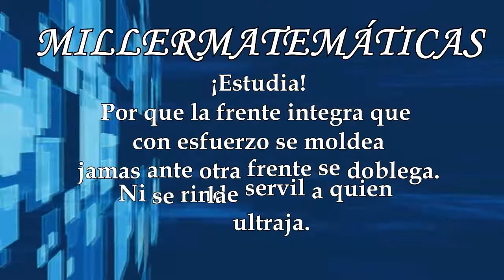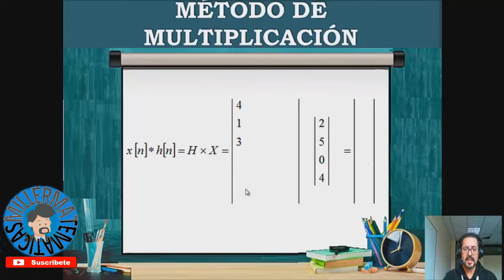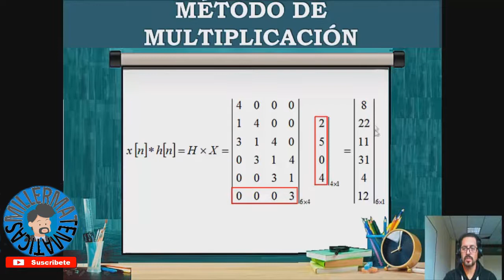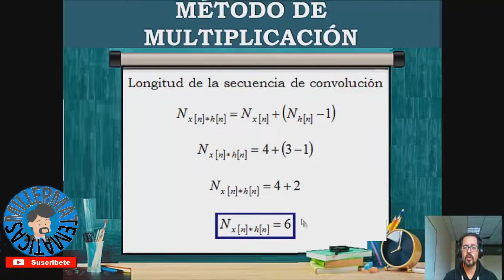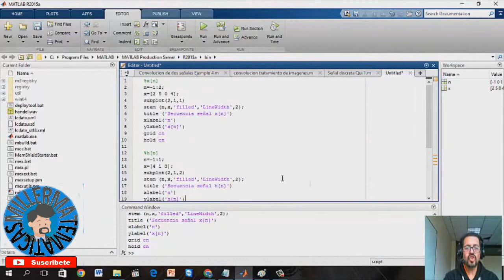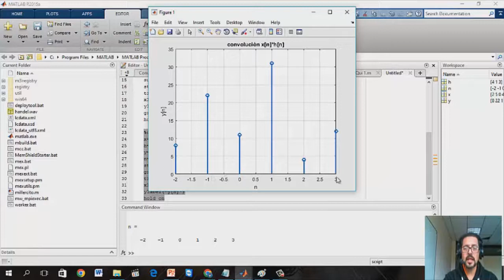Convolucion de señales discretas🚀Metodo de multiplicación matricial💯Ejemplo 1📌Millermatematicas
En este video el profe Miller en Millermatematicas te explica como hallar la convolución de señales discretas por el método de multiplicación matricial dentro del curso de análisis de señales y sistemas. En forma facil, sencilla y detallada dentro del curso de señales y sistemas.
Oficialmente el canal de Millermatematicas que pertenece a la comunidad de Edutubers Colombianos es reconocido por el ministerio de Educación Nacional de Colombia como un canal Educativo y se encuentra recomendado en el portal  Colombia Aprende. VER VIDEO Y VÍNCULO 👇

Codigos en Matlab utilizados en el video
%x[n]
n=-1:2;
x=[2 5 0 4];
subplot(2,1,1)
stem (n,x,'filled','LineWidth',2);
title ('Secuencia señal x[n]')
xlabel('n')
ylabel('x[n]')
grid on
hold on

%h[n]
n=-1:1;
x=[4 1 3];
subplot(2,1,2)
stem (n,x,'filled','LineWidth',2);
title ('Secuencia señal h[n]')
xlabel('n')
ylabel('h[n]')
grid on
hold on

%convolución
y=conv(x,h)
n=-2:3
stem(n,y,'Linewidth',2)
grid on
title ('convolución x[n]*h[n]')
xlabel ('n')
ylabel('y[n]')
hold on